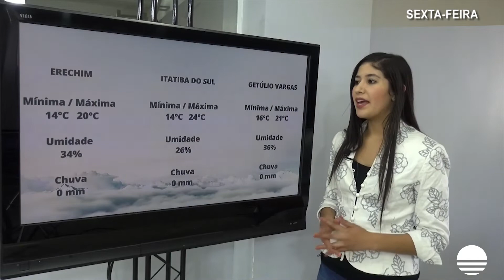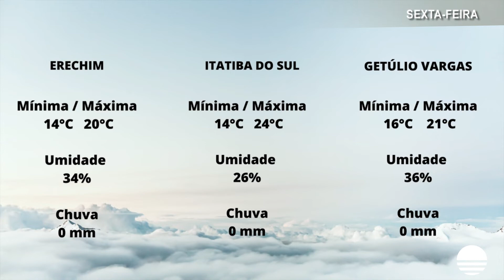Previsão do Tempo – Alto Uruguai – 22/07/2022